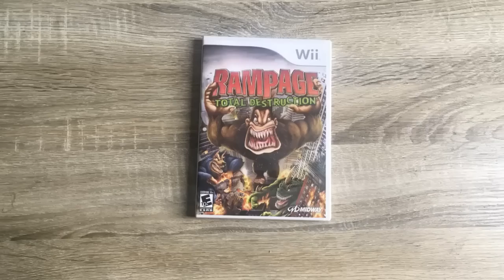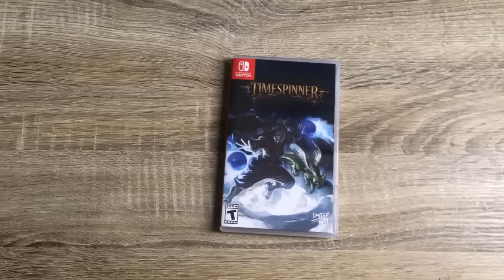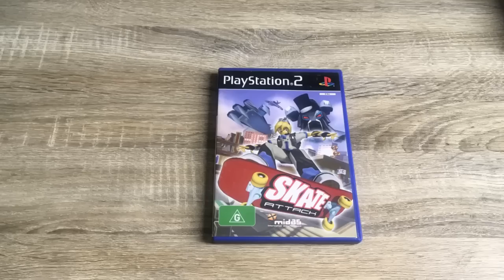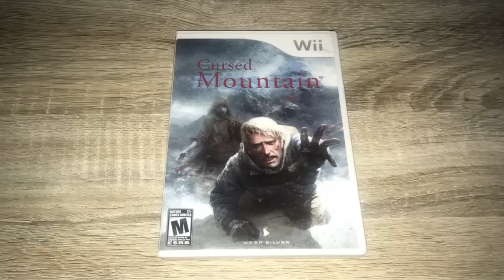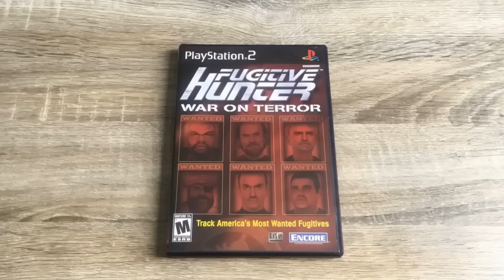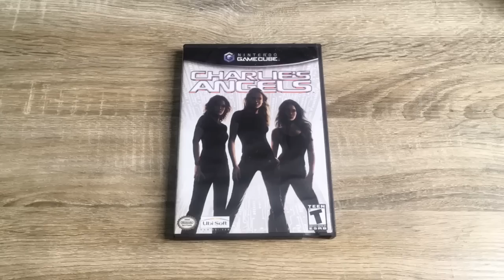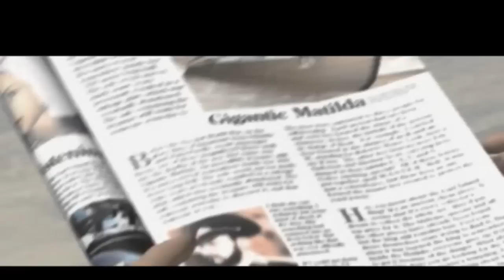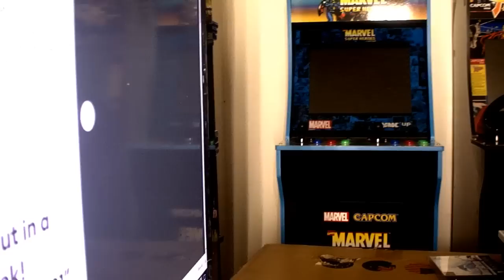MASSIVE GAME PICK UPS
Over 30 games to talk about in this video so I hope you enjoy it.

Games Sown:
XenoCrisis (Genesis)
Tobu Tobu Girl (Gameboy color)
Tetris & Cardcaptor sakura (playstatoin)
Rampage Total Destruction (Wii)
Rampage tabletop arcade
Remothered (Switch/Ps4)
Saprklite (Switch/Ps4)
A Hat in Time (switch)
TimeSpinners (switch)
Deemo (Switch)
Unholy Night (Snes)
A Hole new world (Vita)
Ghost 1.0 (ps4/switch)
Sniper 2 (ps2)
Skate Attack (ps2)
Dead to rights retribution (ps3)
Toobin (Nes)
Crusi'N (Wii)
Cursed mountain (Wii)
Zack & Wiki (Wii)
Kayne & Lynch (ps3)
Dinal Fantasy X/X2 (ps3)
NBA JAM (ps3)
Fugitive Hunter (ps2)
Neuro Voider (ps4)
Charlies Angels (Gamecube)
BattleStar Galactica (ps2/xbox)
Friends (ps2)
Super mario land DX (Gameboy color)
Super mario land 2 DX (Gameboy color)
Friends (ps2)
Deja Vu 1&2 (gameboy color)
VIP (ps2)
Vip (gameboy color)
PS1 Screen
Ps2 screen
Divers Dream (ps1)
Treasures of the deep (ps1)
Endless ocean (Wii)
Subnatica (ps4)

Ghost 1.0 for PlayStation 4

Super Mario Land 1 DX with case

Super Mario Land 2 DX with Case

Both cartridges only

PLEDGE

PLATFORMS